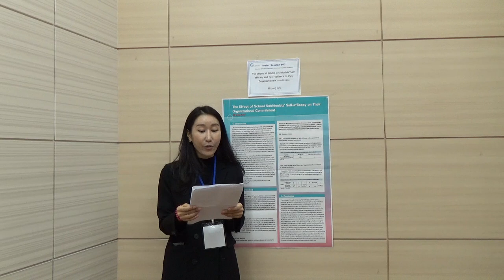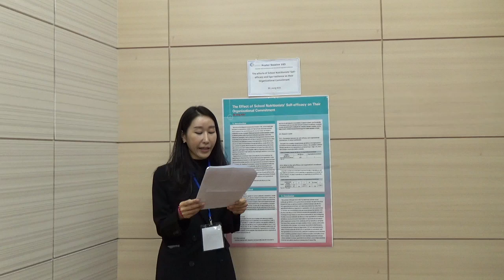SoCoRI.DOMINT.20191214.O.Session103.5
The effects of School Nutritionists' Self-efficacy and Ego-resilience on their Organizational Commitment